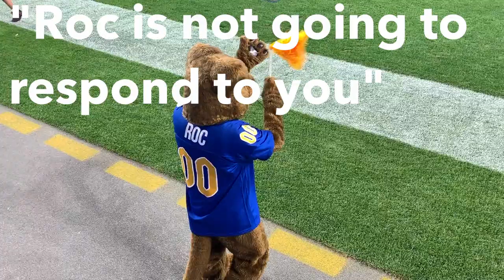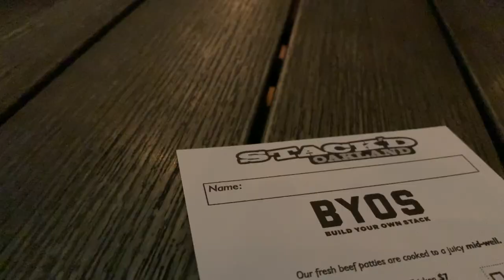Pitt v. UVA | DANCE OFF - College Football Paint-Up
Here is installment one of the paint-up vlogs for the 2019 College Football Seasons (CFB 150! Yay!)! Hope you enjoy and stick around for future ones!